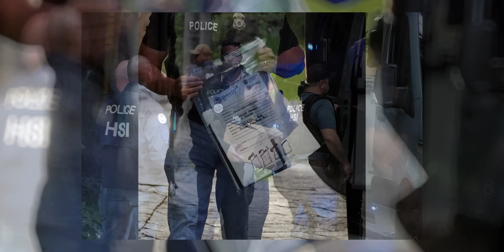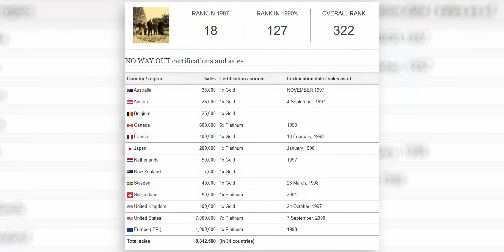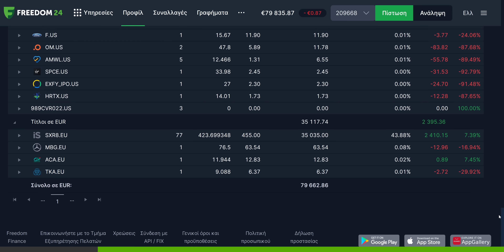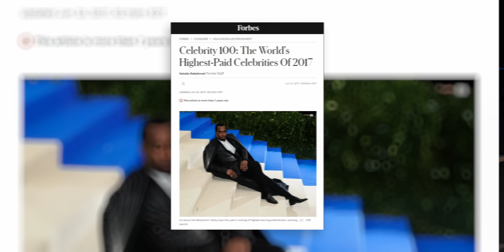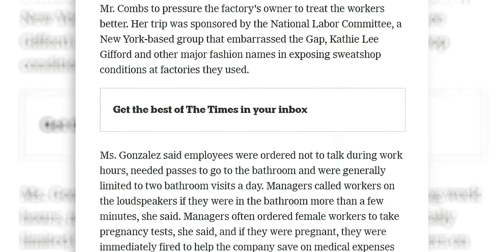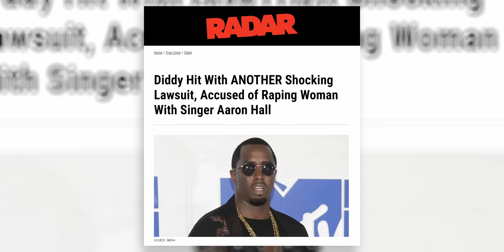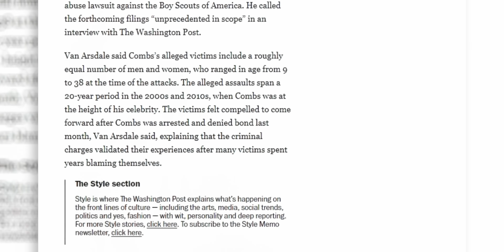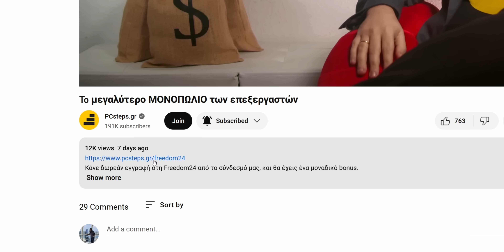Γιατί είναι ΣΤΗ ΦΥΛΑΚΗ ο Diddy?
Κερδίστε έως και 8,76% με τα νέα αποταμιευτικά προγράμματα και κερδίστε έως και 20 δωρεάν μετοχές

Πώς να αποκτήσετε τις δωρεάν μετοχές:

Προσθέστε χρήματα στον λογαριασμό σας σε ευρώ ή το αντίστοιχο ποσό σε δολάρια έως τις 31 Οκτωβρίου 2024 και κερδίστε έως και 20 δωρεάν μετοχές αξίας έως 800 δολαρίων η καθεμία!

- 3 ΔΩΡΕΑΝ ΜΕΤΟΧΕΣ:
Προσθέστε 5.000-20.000€ και ενεργοποιήστε τον κωδικό προσφοράς WELCOME5.

- 10 ΔΩΡΕΑΝ ΜΕΤΟΧΕΣ:
Προσθέστε 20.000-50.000€ και ενεργοποιήστε τους κωδικούς προσφοράς WELCOME5 και WELCOME20.

- 20 ΔΩΡΕΑΝ ΜΕΤΟΧΕΣ:
Προσθέστε από 50.000€ και πάνω και ενεργοποιήστε τους κωδικούς προσφοράς WELCOME5, WELCOME20 και WELCOME50.

Η προσφορά είναι διαθέσιμη σε όλους τους νέους και υφιστάμενους πελάτες της Freedom24 που είναι εγγεγραμμένοι στην πλατφόρμα από την 1η Μαΐου 2024.

Σημαντικό!

*Η επένδυση ενέχει ρίσκο. Οι προηγούμενες προβλέψεις και τα αποτελέσματα δεν είναι
αξιόπιστοι δείκτες μελλοντικών αποδόσεων. Είναι απαραίτητο να κάνετε τη δική σας ανάλυση
πριν κάνετε οποιαδήποτε επένδυση.
Η μακροπρόθεσμη τοποθέτηση κεφαλαίων και ο λογαριασμός D δεν αποτελούν τραπεζικά προϊόντα και
δεν σχετίζονται με τραπεζικές καταθέσεις ή τραπεζικούς λογαριασμούς. Τα συγκεκριμένα προϊόντα
αποτελούν επενδύσεις σε εξωχρηματιστηριακές συμβάσεις ανταλλαγής και ενδέχεται να μην είναι
κατάλληλα για κάθε επενδυτή. Η δυνατότητα παροχής πρόσβασης σε ένα συγκεκριμένο
χρηματοπιστωτικό μέσο υπόκειται σε έλεγχο καταλληλότητας.

50% έκπτωση στα γνήσια Windows (Κωδικός κουπονιού: PCSTEPS50)
Windows 11 Pro - 1 PC - 13.63€

🌍 Διάβασε τα άρθρα μας!

🧑💼 Διαφημιστείτε στο PCsteps:
sales(παπάκι)pcsteps.gr

O διάσημος rapper Diddy, κατά κόσμον Sean John Combs, συνελήφθη στα μέσα Σεπτεμβρίου, με τις κατηγορίες για σωματεμπορία και εκβιασμό. Αυτή τη στιγμή, βρίσκεται προφυλακισμένος στο Metropolitan Detention Center στο Brooklyn, εν αναμονή της δίκης για τις συγκεκριμένες κατηγορίες. Παρ’ ότι οι δικηγόροι του προσέφεραν εγγύηση 50 εκατομμυρίων δολαρίων για την προσωρινή αποφυλάκισή του, το δικαστήριο το αρνήθηκε.

Όμως, με κάποιες πρόσφατες εξελίξεις, αυτό αποδείχτηκε μόνο η κορυφή του παγόβουνου. Μία μόνο ομάδα δικηγόρων, σε μία μόνο υπόθεση, εκπροσωπεί 120 ανθρώπους, άνδρες και γυναίκες, που καταγγέλουν τον Diddy για κακοποίηση και εκμετάλλευση. Εξ αυτών, οι 25 υπήρξαν ανήλικοι όταν έγιναν οι φερόμενες επιθέσεις εις βάρος τους, ανάμεσά τους και ένα κορίτσι 14 ετών και ένα αγόρι 9 ετών.

Όμως, περισσότεροι από 3.000 άνθρωποι έχουν βγει να δηλώσουν δημοσίως κατηγορίες κακοποίησης ενάντια στον Diddy, ενώ δικηγόροι ερευνούν τουλάχιστον άλλες εκατό ενδεχόμενες υποθέσεις.

Σε αυτό το βίντεο θα δούμε εν συντομία τη ζωή του Sean Combs, πώς ξεκίνησε και πώς έγινε πλούσιος και διάσημος. Θα επικεντρωθούμε όμως κυρίως στα νομικά του ποροβλήματα, και ειδικά στις νεότερες εξελίξεις, που απειλούν να θέσουν τέρμα όχι μόνο στη δική του καριέρα και προσωπική ελευθερία, αλλά ενδεχομένως να εμπλέξουν και άλλες τεράστιες διασημότητες της διεθνούς μουσικής σκηνής, όπως το ζεύγος Beyonce και Jay Z.